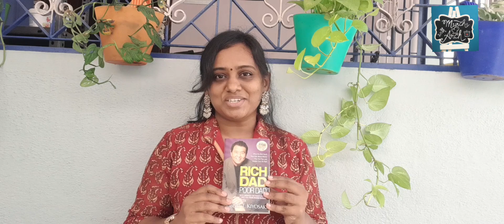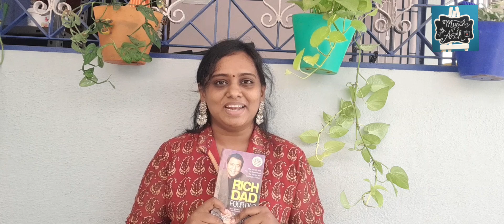தமிழ் 📚 Rich Dad Poor Dad in Tamil | Tamil book Reviews | Reviews by Archana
In this video I've shared my views after reading Rich Dad Poor Dad by Robert T Kiyosaki.
Few ideas about assets and liabilities, taxes and income are my favourite. This book will make you understand how we can learn to earn money.